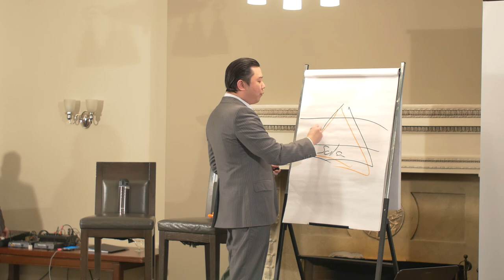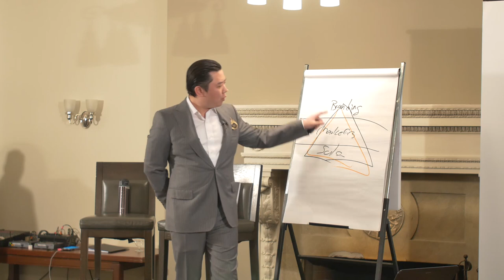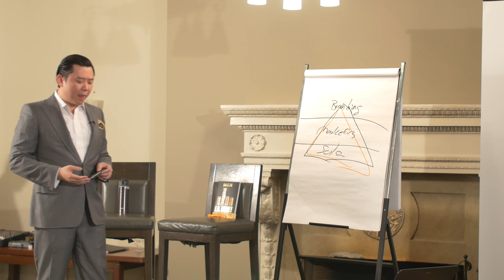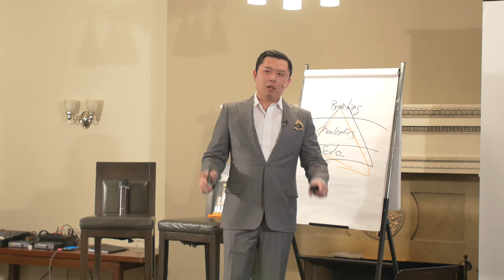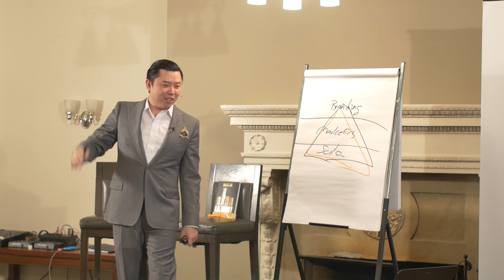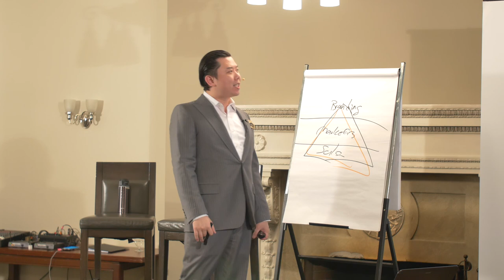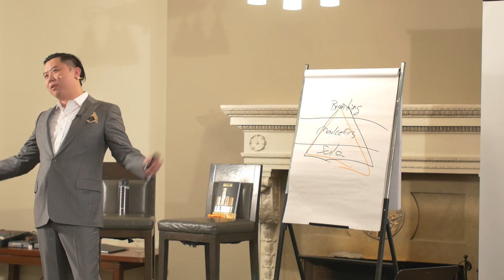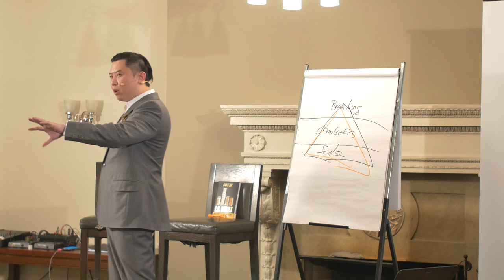Personal Branding: How To Build & Manage Your Personal Image - Personal Branding Ep. 3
For a limited time, you can get a copy of Dan’s free best-selling book F.U. Money

Your personal brand is a perception of you not actually who you are.

This video is about: Personal Branding: How To Build & Manage Your Personal Image - Personal Branding Ep. 3